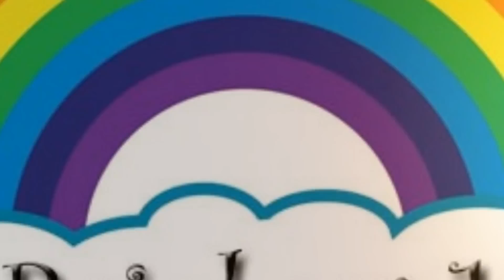Episode 197/ FmRainbow /Karunaalu baa belake/ Dr. Gururaj Karjagi/ Akashavani/ಕರುಣಾಳು ಬಾ ಬೆಳಕೆ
/ FmRainbow /Karunaalu baa belake/ Dr. Gururaj Karjagi/ Akashavani/ಕರುಣಾಳು ಬಾ ಬೆಳಕೆ